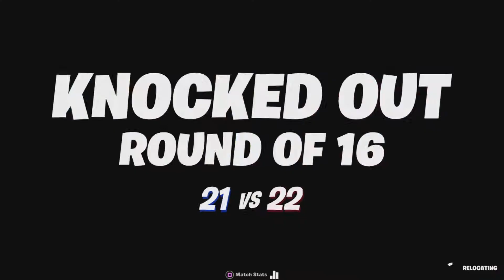We Struggle To Get A Win In Knockout Shuffle Because of Trash Teammates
We've won in knockout shuffle plenty of times but unfortunately today was not our day. Most of our teammates were no help at all and we struggled to make it through the first round.